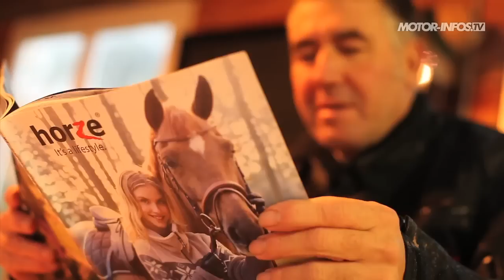Essai quad Polaris Sportsman 570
Apparu en 1996, le Polaris Sportsman 500 est à ce jour le quad le plus vendu à travers le monde. En 2014, le best-seller de la firme américaine prend une retraite bien méritée et laisse sa place au tout nouveau modèle 570 qui pousse la philosophie Sportsman encore plus loin. Moteur maison, ergonomie revisitée, capacité d'emport améliorée, tarif planché...la relève est-elle assurée ? Réponse dans notre vidéo d'essai tournée au Domaine de la Royère dans le sud de la France.